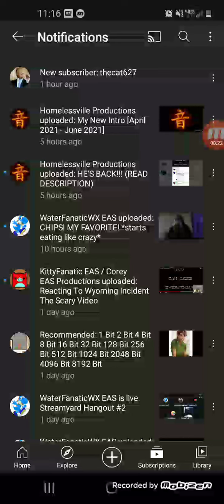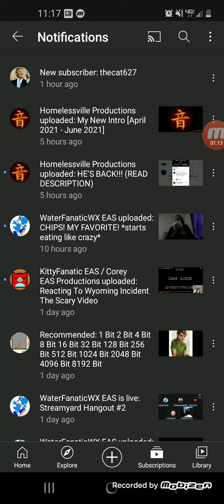thecat627 subscribed to my second Channel!!